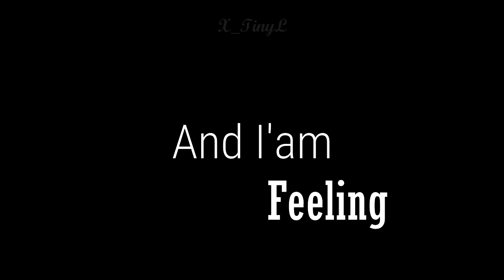Michael Bublé - Feeling Good | Zhou Shu Yi x GAO SHI DE [We Best Love: No. 1 For You]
Que dire de ce couple si parfait franchement. Une alchimie parfaite qui nous régale du début jusqu'à la fin !!

What to say about this couple so perfect frankly. A perfect alchemy that delights us from start to finish !!